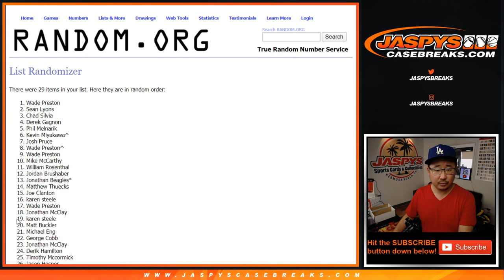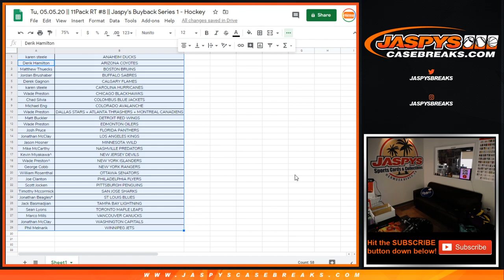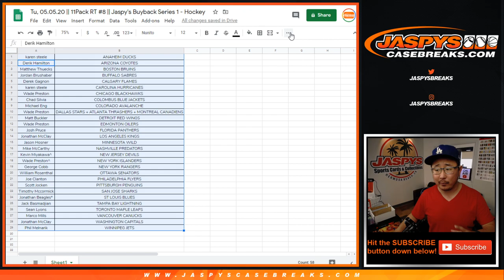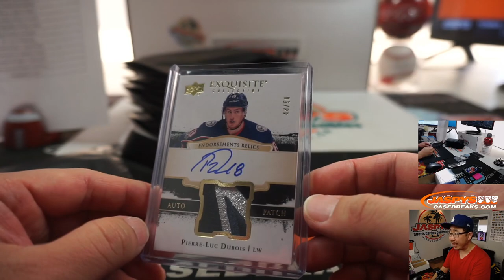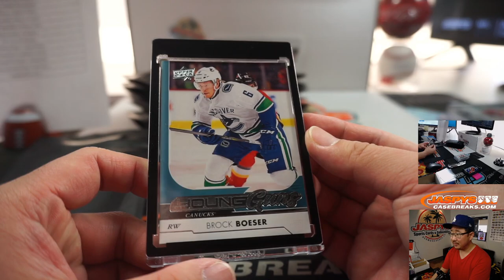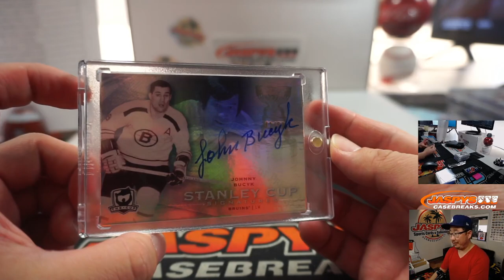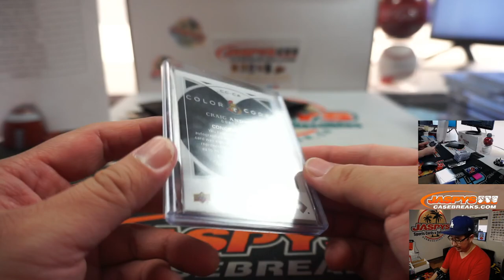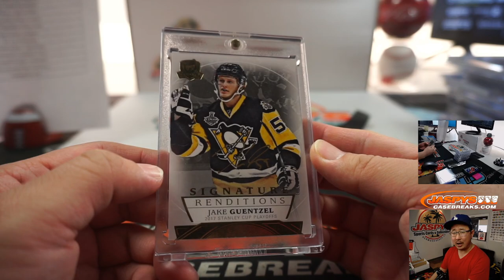Tu, 05.05.20 || 11Pack RT #8 || Jaspy's Buyback Series 1 - Hockey